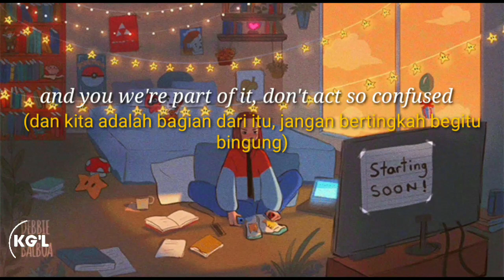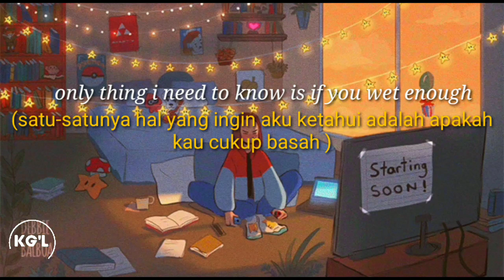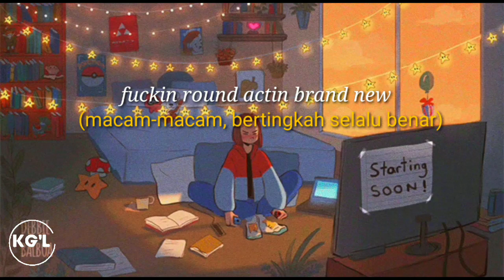Laureli - Mood lirik dan terjemahan Indonesia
Makasih sudah mampir ke channel saya,

Thank you for stopping by to the channel I support this channel by clicking the subscribe button, one subscribe from you means a lot to me to be enthusiastic about uploading videos, thank you 🙏

maaf kalau ada lirik dan terjemahannya salah
Original song : mood - 24goldn ft. Iann Dior
Use image : from pinterest (Debbie Balboa)